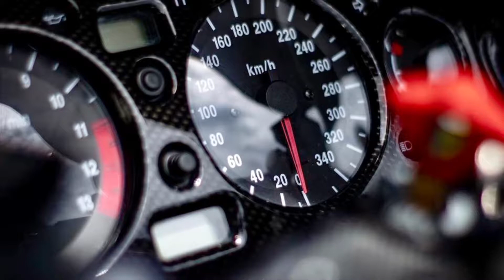Hayabusa Riders for life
Recuerdos hayabusa riders donde todos somos unión ✌🏼